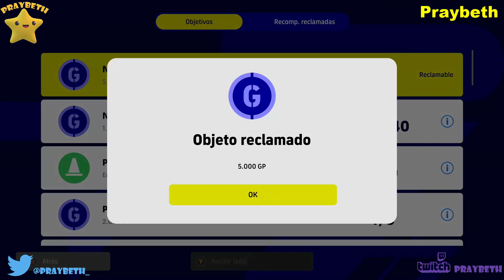Pack Opening Liverpool European Leagues Highlights Efootball2022⚽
Empezamos la Segunda Temporada fichando los Mejores jugadores del Liverpool en eFootball 2022...no os los perdáis...